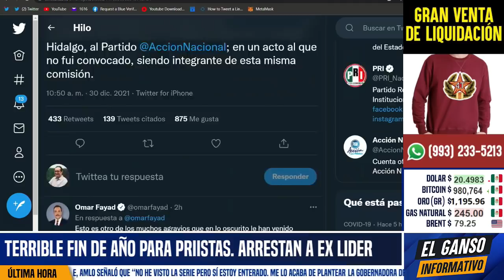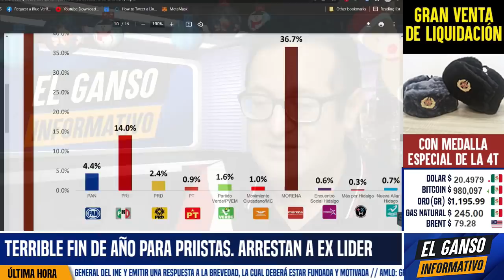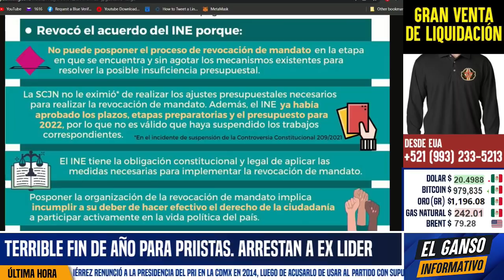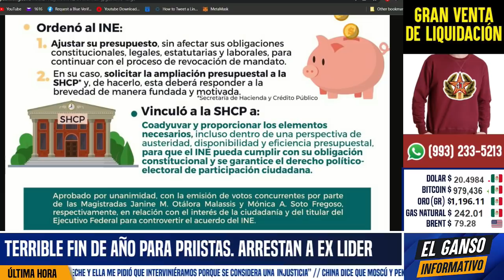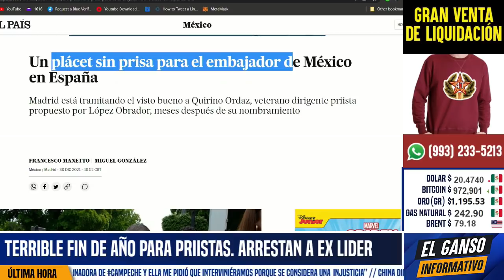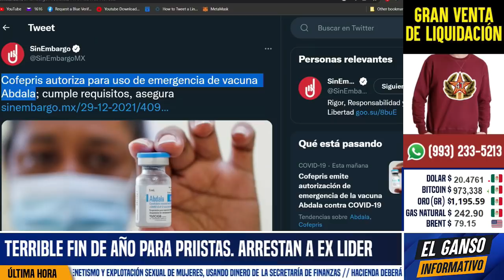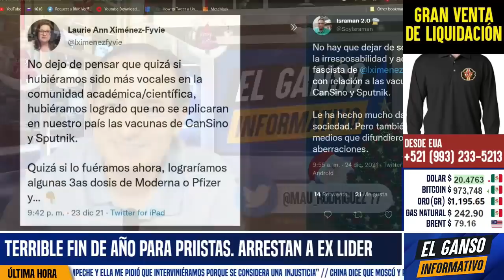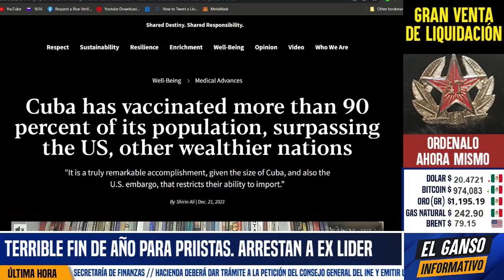TIENES QUE VERLO! PIERDE LENCHO OTRO JUICIO CLAVE. CAE EN CRISIS NERVIOSA. NUNCA LO ESPERÓ